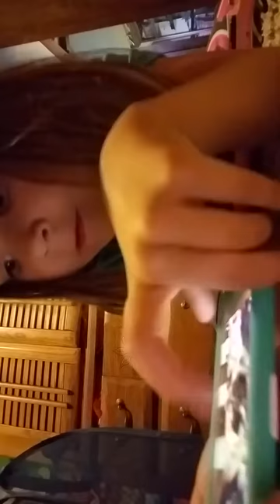1st vlog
We did our 1st blog today